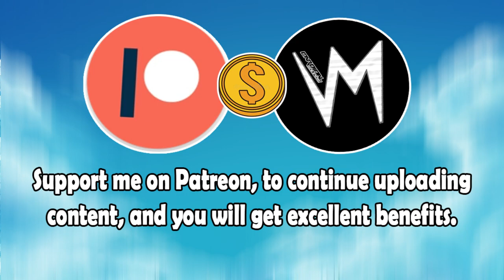Hi World (Original Version) By Intr1cate | Re-Uploaded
⬛ | Information about Cardinal Sounds:
👤 | Find the Original Song Here: ⬎
🎵 Name: Rank and File
✔️ Creator: Silent Partner
💽 Album: Rank and File
Hi World (Original Version) - Intr1cate